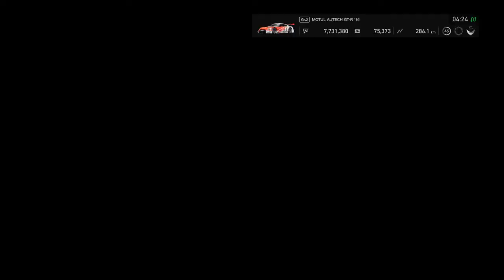Gran Turismo™SPORT Daily Race 465 Suzuka Nissan GT-R GT500 Onboard